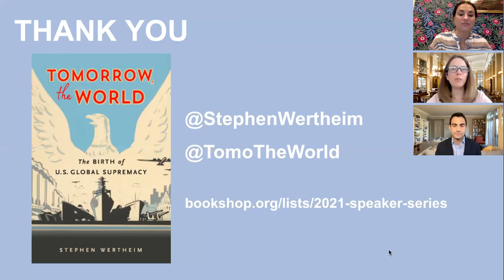How America Decided to Dominate with author Stephen Wertheim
How did the United States appoint itself as the world's supreme military power? Stephen Wertheim delves into the archives of the U.S. foreign policy elite to trace armed dominance to its origin in World War II. He shows how officials and intellectuals suddenly chose to embrace perpetual dominance—at the price of perpetual war.

About the author:

Stephen Wertheim is a historian of the United States in the world. He directs grand strategy at the Quincy Institute for Responsible Statecraft, which he co-founded with a mission to move U.S. foreign policy away from endless war and toward vigorous diplomacy in the pursuit of peace.

He is author of Tomorrow, the World: The Birth of U.S. Global Supremacy (Harvard University Press, 2020) and academic articles on such topics as U.S. strategy, international law, world organization, and humanitarian intervention.

Wertheim regularly writes about current events in Foreign Affairs, the New York Review of Books, the New York Times, the Washington Post, and elsewhere. Prospect magazine named him one of “the world’s 50 top thinkers for the Covid-19 age.”

He previously held faculty positions in the history departments of Columbia University and Birkbeck, University of London. He received a PhD in History from Columbia in 2015.